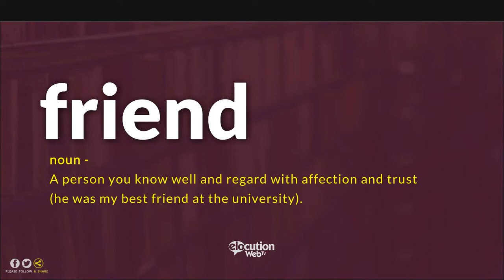How To Pronounce Friend | Pronunciation and Definition (Human Voice)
How To Pronounce / How To Say Friend
What Is The Meaning / Definition of Friend